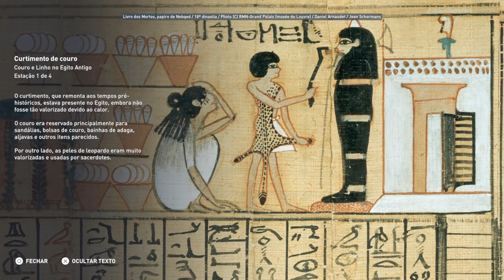Discovery Tour Couro e linho no Antigo Egito